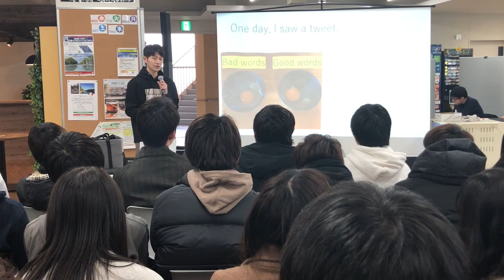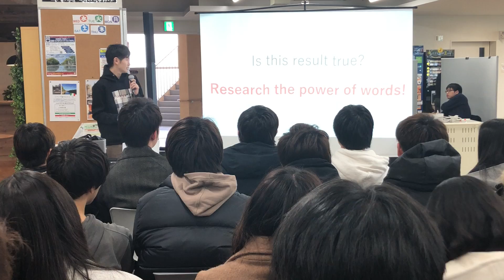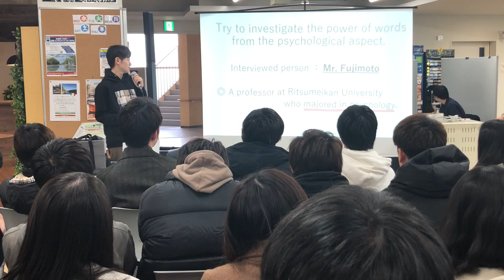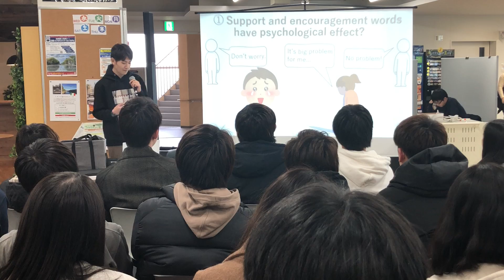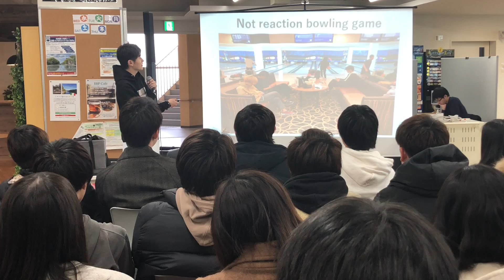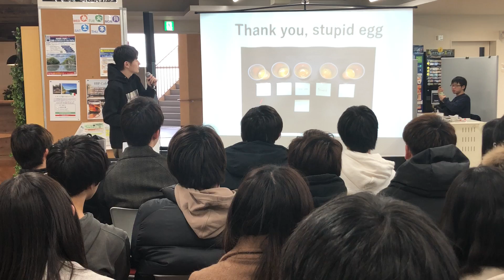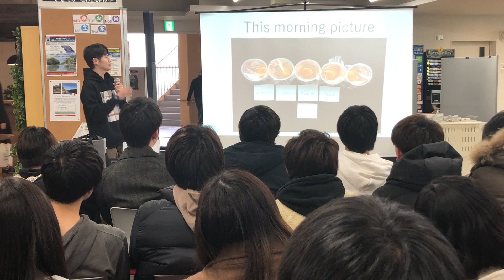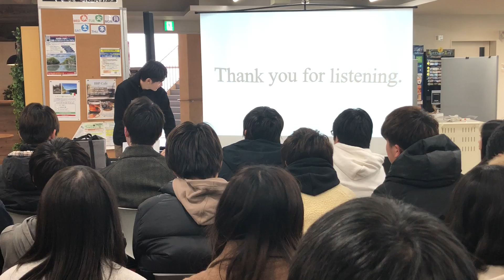PEP Journal 2019: Daisuke SATO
立命館大学生命科学部・薬学部で実施しているプロジェクト発信型英語プログラム（Project-based English Program: PEP）の1回生後期授業（プロジェクト英語2: P2）の成果発表です。

ペーパーは『The PEP Journal 2019』をご覧ください。